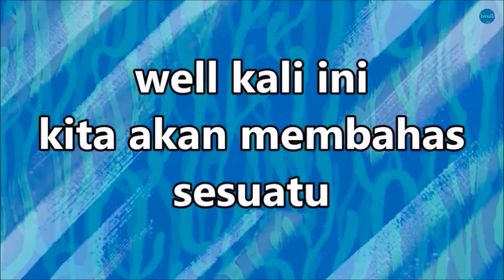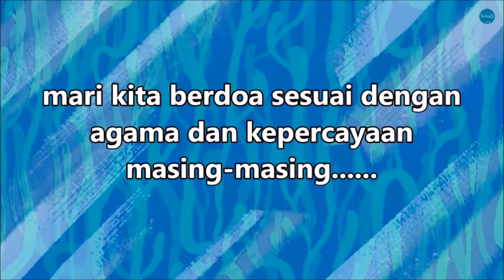Tokusatsu | Makna dan Ciri-ciri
yo balik di bmul48 bae.
kali ini kita akan membahas salah satu pop culture yang terkenal yaitu Tokusatsu...
Tokusatsu secara harfiah berarti spesial effect, tapi apakah semua film yang menggunakan spesial effect termasuk Tokusatsu?? dan apakah film tokusatsu khusus tontonan anak kecil?? Mari kita bahas bersama-sama.

- bgm
  1. Oppaimon main menu theme
  2. Akibaranger Main Theme
  3. Akibaranger Kounin He no Michi
  4. Haikyuu bgm - Settlement

- all pictures on this video I got from Google Image.
- all videos on this video I got from Youtube.
All copyright back to original owners...